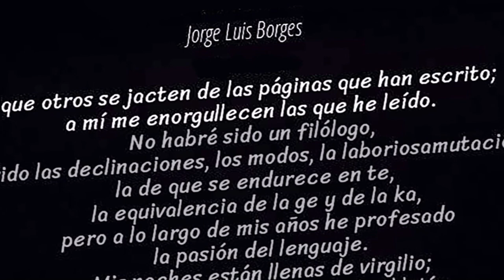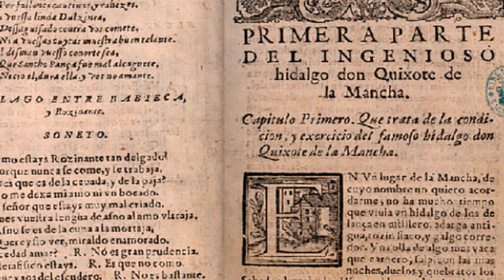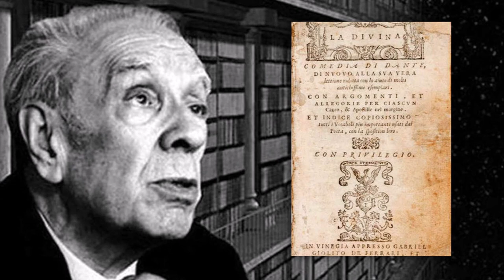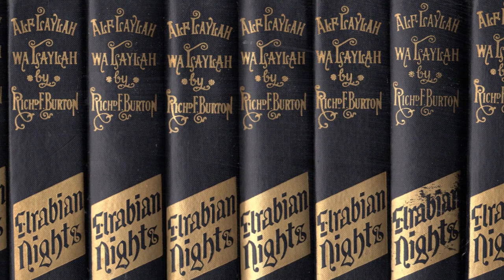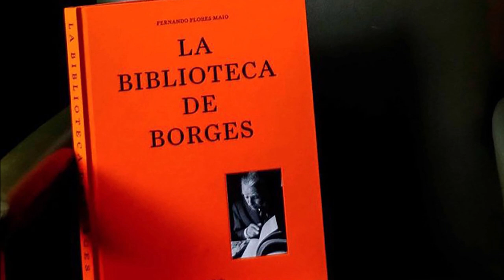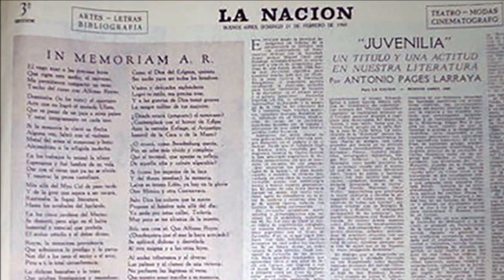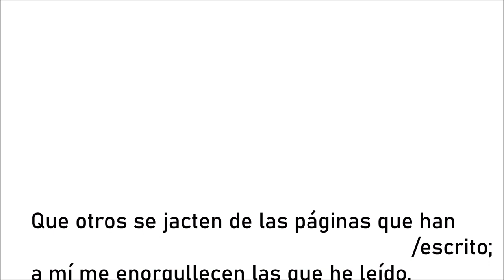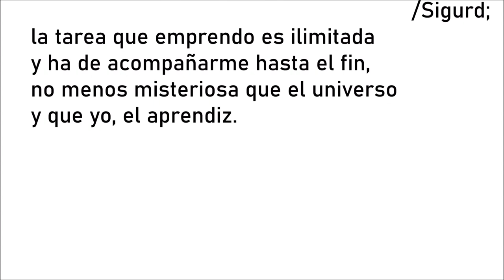Los favoritos de Borges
Una sumaria y arbitraria lista de los libros que Jorge Luis Borges leyó y releyó a lo largo de su vida, desde que su padre, Jorge Guillermo, a su vez escritor y traductor, le franqueara el acceso a la vasta biblioteca que hizo las delicias del niño que allí descubrió las novelas de aventuras y los clásicos. "Que otros se jacten de las páginas que han escrito; a mí me enorgullecen las que he leído", dijo Borges.